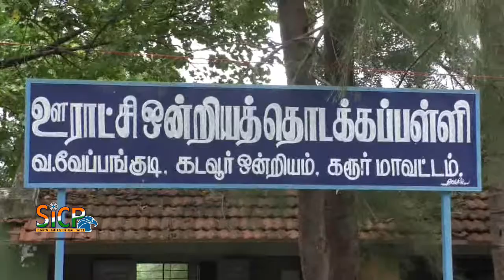கல்விச்சீர் வழங்கும் விழா | Sicp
கரூர் அருகே கல்விச்சீர் வழங்கும் விழா மற்றும் சமுதாய காய்கறி தோட்டம் துவக்க விழா சிறப்பாக நடைபெற்றது

கரூர் மாவட்டம், கிருஷ்ணராயபுரம் சட்டமன்ற தொகுதிக்குட்பட்ட கடவூர் வட்டம், வரவனை கிராமம், வ.வேப்பங்குடி ஊராட்சி ஒன்றிய தொடக்கப்பள்ளியில் முப்பெரும் விழா நிகழ்ச்சியில் கல்விசீர் திருவிழா, மரம் நடுவிழா மற்றும் சமுதாய காய்கறி தோட்டம் துவக்க விழா நிகழ்ச்சி சிறப்பாக நடைபெற்றது. இந்நிகழ்ச்சியின் தொடக்கமாக ஊர் பொதுமக்கள் சார்பாகவும், அமெரிக்கா வாழ் பகுதியில் வசிக்கும் இந்த ஊரை சார்ந்த நரேந்திரன் கந்தசாமி ஒருங்கிணைப்பில் அரசுப்பள்ளிக்கு பொதுமக்கள் சார்பில் நோட்டுகள், புத்தகங்கள், கேரன்போர்டு, கம்யூட்டர் சாதனங்கள் சிறப்பாக செயல்பட்ட பள்ளி மாணவ, மாணவிகளுக்கு விருதுகள் மற்றும் பரிசுகள் வழங்கப்பட்டன.

இந்நிகழ்ச்சியினை தொடர்ந்து மரக்கன்றுகளும், சமுதாய காய்கறி தோட்டம் துவக்க விழாவும் சிறப்பாக நடைபெற்றது. இந்நிகழ்ச்சியில் முதன்மை விருந்தினர்களாக சார்புநீதிபதி சட்டப்பணிகள் இயக்ககம், நீதியரசர் மோகன்ராம், கரூர் மாவட்ட சுற்றுச்சூழல் ஒருங்கிணைப்பாளர் ஜெரால்டு ஆரோக்கியராஜ் உள்ளிட்டோர் முதன்மை விருந்தினர்களாக கலந்து கொண்டு, அரசுப்பள்ளியின் புகழ் குறித்து விவரித்தனர். முன்னதாக ஊராட்சி ஒன்றிய துவக்கப்பள்ளியின் தலைமையாசிரியர் கா.தர்மராஜ் அனைவரையும் வரவேற்றார்.